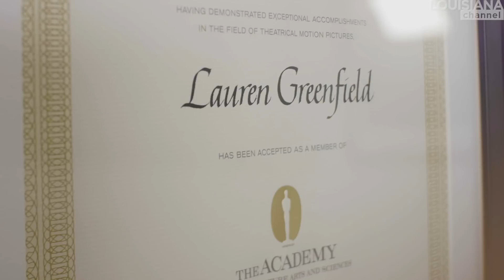Lauren Greenfield Interview: A Rigorous View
Acclaimed American photographer and documentary filmmaker Lauren Greenfield has turned her lens to modern Western culture. Watch her talk about how anthropology paved the way for her prizewinning documentaries, and about the commercial spot that went viral and started a movement of empowerment.

In the 1990s, Greenfield, who has a background in visual anthropology, transferred her interest in culture to the place she had grown up in, L.A.: “Maybe that was worthy of the same of the same kind of rigorous study that anthropologists and photographers give to foreign cultures.” In 2014 she made the commercial spot for Always ‘Like a Girl’ (likeagirl) (2014), where girls and boys, men and women, were asked what “like a girl” meant to them, e.g. “to run like a girl.” She describes this as a social experiment where it soon became apparent that for most the phrase was an insult: “There was something so powerful in seeing that realisation of the people in the spot, and I think it allows the audience to have the same realisation. That something that they thought was just a throwaway insult was actually disempowering to half the planet.” The effect of people sharing that spot, she continues, was that words matter and that people can change them, which started a whole movement of empowerment that she had not seen coming: “We do this work as documentarians, but there’s always a little bit of a desire to be a changemaker.”

Lauren Greenfield (b. 1966) is an American artist, documentary photographer and documentary filmmaker, who is considered a preeminent chronicler of youth culture, fashion, media, wealth beauty and consumer culture. Her documentaries include ‘Thin’ (2006), ‘Beauty CULture’ (2011), ‘The Queen of Versailles’ (2012) and ‘Generation Wealth’ (2018). In 2014 she directed a commercial spot for Always called likeagirl, which went viral on the internet and won multiple awards, including the primetime commercial Emmy Award in 2015. Greenfield is also the author of photographic books such as ‘THIN’ (2006), ‘Girl Culture’ (2002), ‘Fast Forward: Growing Up in the Shadow of Hollywood’ (2002) and ‘Lauren Greenfield: Generation Wealth’ (2017). Her photography is found in major collections such as LACMA in Los Angeles, SFMoMA in San Francisco, and the Smithsonian National Museum of American History in Washington. Among many other awards, Greenfield is the recipient of the Sundance Film Festival’s Directing Award, US Documentary 2012 (for ‘The Queen of Versailles’), the Grierson Award for best documentary shown at the BFI London Film Festival and the Grand Jury Prize at the Independent Festival of Boston (both for ‘THIN’).

Lauren Greenfield was interviewed by Marc-Christoph Wagner at her studio in Los Angeles in November 2018. In the video, extracts are shown from ‘Like a Girl’ (2014) by Lauren Greenfield. Courtesy of the artist.

Produced by: Marc-Christoph Wagner

Edited by: Roxanne Bagheshirin Lærkesen

Cover photo: Still from ‘Like a Girl’ (2014) by Lauren Greenfield